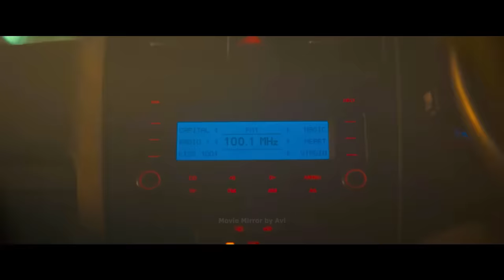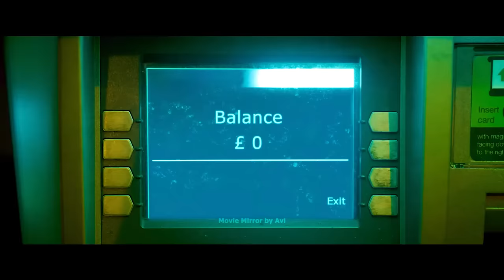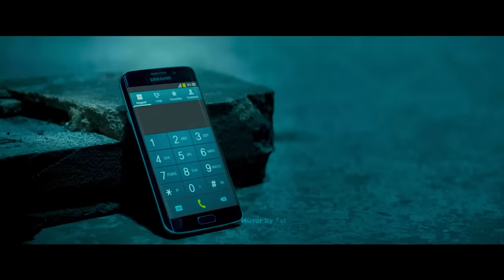COMA ne Bana Diya DIGITAL GOD | Exploring the Sci-Fi Thriller of the 2017 iBOY Explained in HINDI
10 din Coma me rehane ke baad tom ne jab apni aankhe khodli to tom ban chuka tha is duniya ka pehala DIGITAL GOD.
Kya hua or kese hua iska pata chalega aaj ke is movie explaining video me with me Avi.